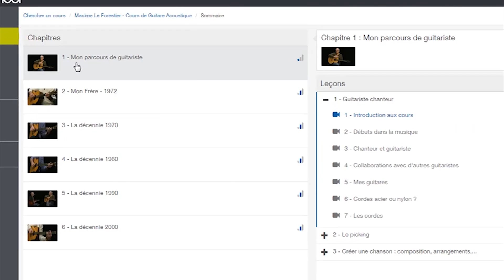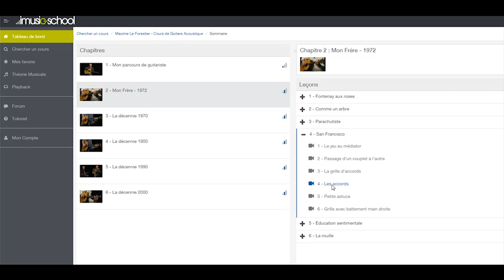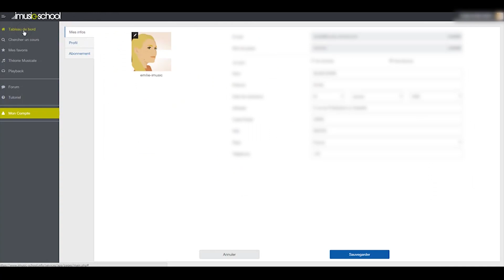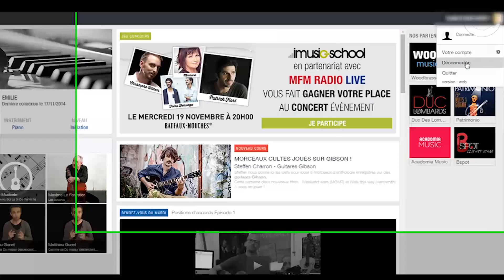🎵 L'application imusic-school, la première école de musique en ligne !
🎶 Découvrez tous les outils nécessaires à l'apprentissage de la musique sur internet avec imusic-school. Des cours de guitare, chant, piano, basse, batterie... dans une application pour tous et à votre rythme. Disponible sur tablette iOS, Android, ainsi que sur PC / MAC.
Apprenez à jouer de la musique avec des artistes et plus de 25000 vidéos de cours de musique en accès illimité !